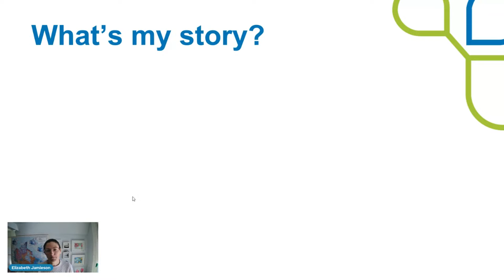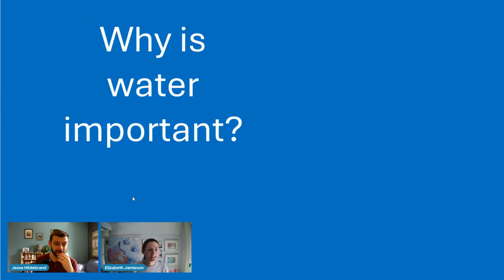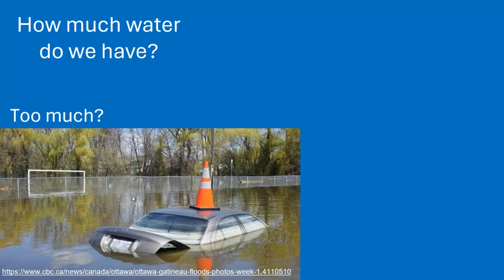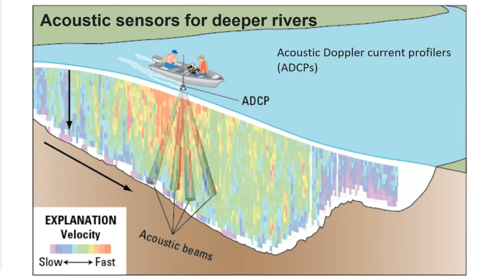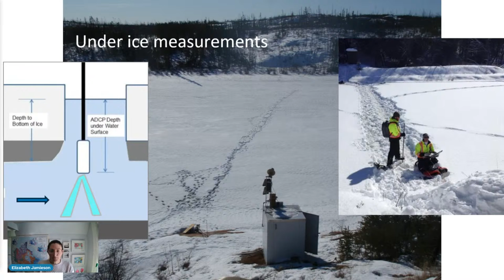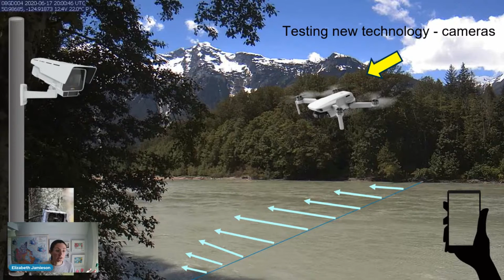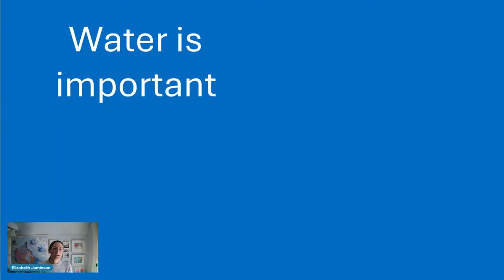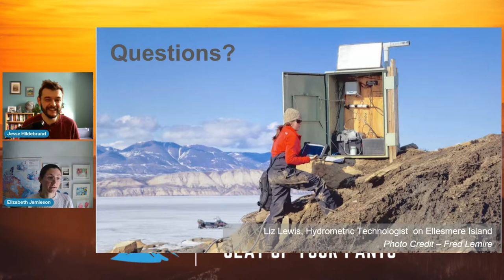Why (and how!) Do We Measure Water Levels and Flows In Our Rivers and Lakes Across Canada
Elizabeth is a water resources engineer who loves water and the outdoors. She has over 10 years experience working at the National Hydrological Service, which runs the national hydrometric program called Water Survey of Canada. This program is responsible for collecting, analyzing and publishing water quantity data for thousands of rivers and lakes across Canada. Water Survey of Canada has been doing this for over a 100 years (since 1908)! Even though the reasons why we measure water levels haven’t changed too much; how we do this has!

This presentation will introduce the basics of Canada’s hydrometric program and network, and why and how we measure water across Canada.